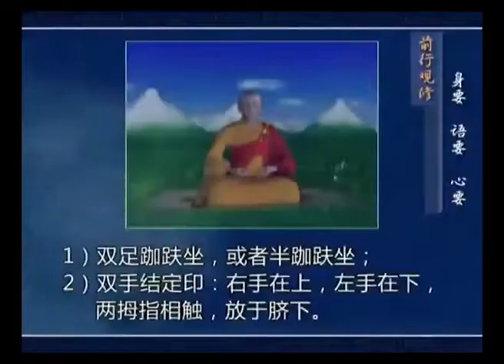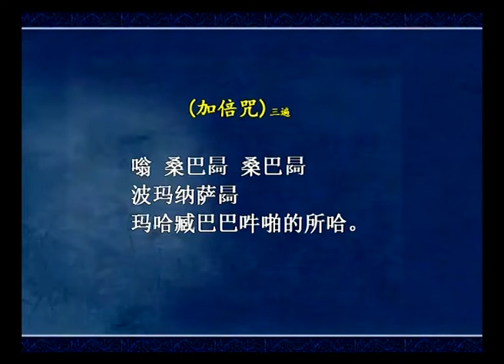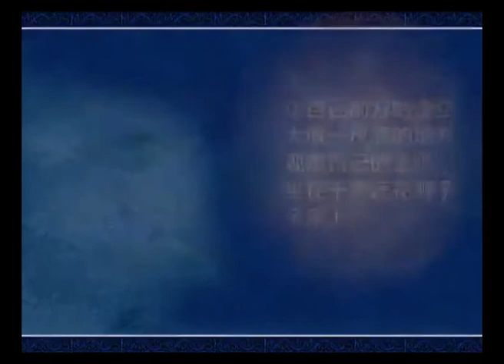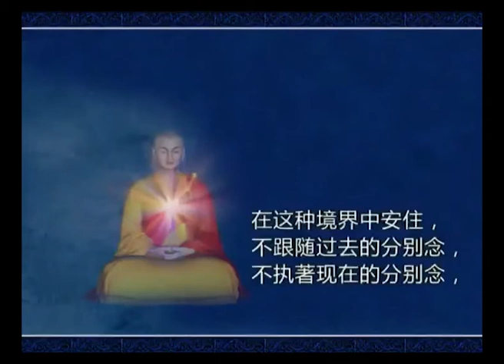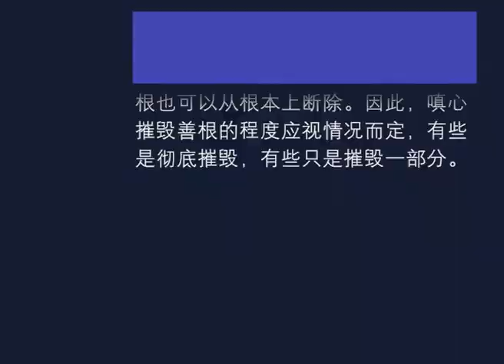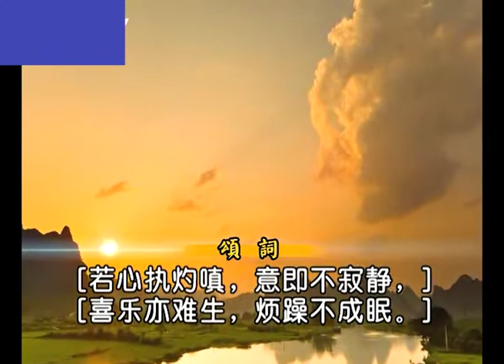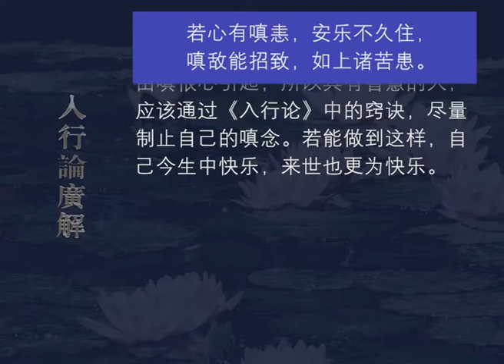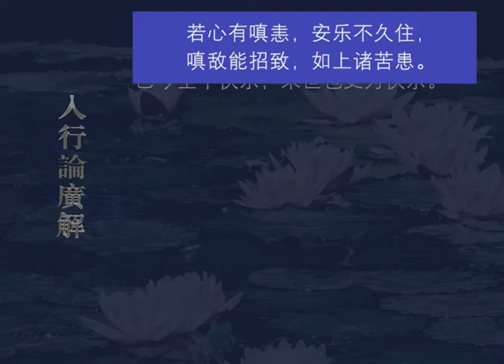入行论广解070 观修